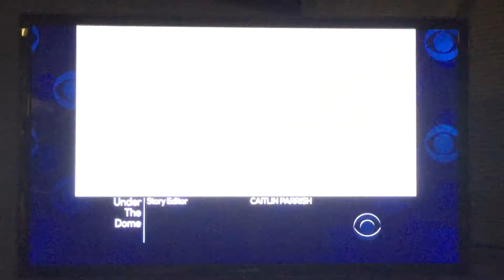Under The Dome Season 2 Episode 2 Preview